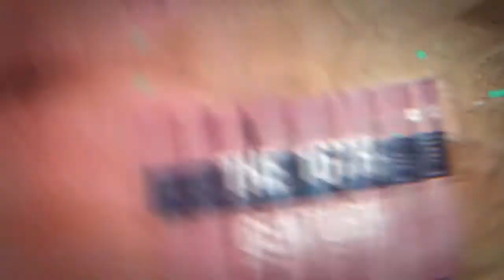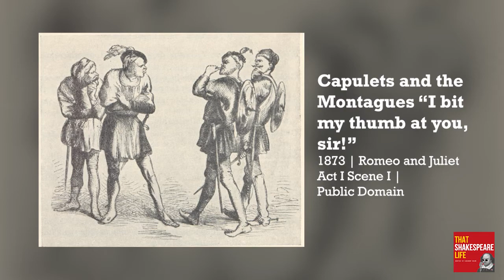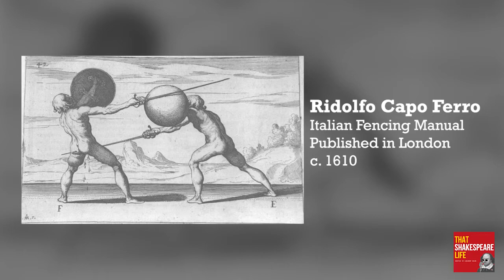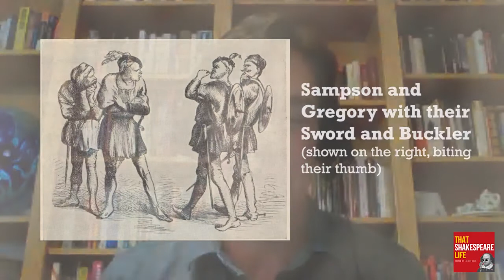Ep 166: Elizabethan Street Fighting with Casey Kaleba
In the 1950s when Shakespeare’s Romeo and Juliet was adapted into West Side Story, popular culture in the US resonated with the gang culture and street fighting depicted on stage because the brass knuckled “rumbles” taking place on streets like those in New York City were current events of the day. Turns out, historically, these gang fights were a real issue for Shakespeare’s lifetime as well, and scenes like Mercutio and Romeo fighting in the streets of Verona, the mob that goes after Cinna the Poet in Shakespeare’s Julius Caesar, and the tavern brawls that break out in several scenes across Shakespeare’s works would have been viewed by Shakespeare’s 16th century audience as a reflection of their current events and realities of life on the streets of Elizabethan London. Here this week to help us explore the 16th century history, current events, street fights and even gangs that were present during Shakespeare’s lifetime as he wrote about the Capulets and Montagues being “warring families” duking it out in the streets of Verona, is our guest and expert in Elizabethan street crime and one of the Washington, DC, area's most sought-after fight coaches for stage plays, Casey Kaleba.

Casey is a doctoral candidate in Theatre History and Performance Studies at the University of Maryland, was host and creative contributor to the two-time Emmy Award-winning Experiencing Shakespeare through the Folger Library and Alabama Public Radio. A Certified Teacher and Fight Director with the Society of American Fight Directors, Casey has taught theatrical combat workshops and courses for a wide range of programs. He has taught at dozens of colleges, high schools, festivals, professional development workshops, libraries, and camps. He has served as a teaching artist for the Shakespeare Theatre, Round House Theatre, English Speaking Union, and Folger Library. Casey has been a guest instructor for Fight Directors Canada and the Nordic Stagefight Society, and an instructor at the Paddy Crean Workshop - the largest international stage combat workshop.Casey is a proud member of the Stage Directors and Choreographers Society. We are delighted to have Casey visit with us today.